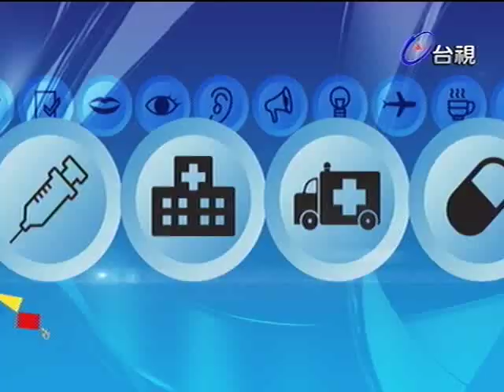健康好簡單 2012-02-20 pt.2/5 腦血管疾病(上)